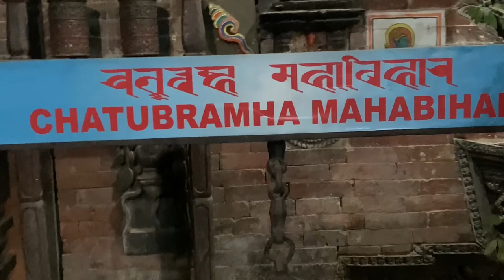Bhaktapur भक्तपुर called Bhadgaon, is a city in the east corner of the Kathmandu Valley in Nepal